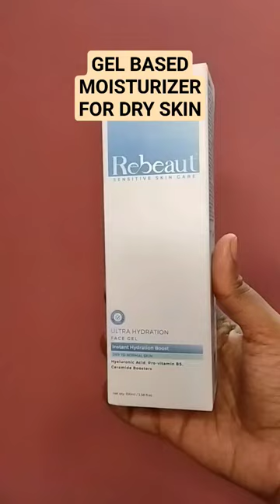Gel based Moisturizer for dry skin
This is a texture shorts video of the Rebeaut ultra light hydration face gel

For blackheads whiteheads👇
Be Bodywise  Salicylic acid Foaming Face wash

Bioderma Atoderm cream
 (fragrance free) moisturizer 👇

For healing pimples, acne scars👇Minimalist 2% Salicylic acid serum

For skin glow, brightening👇
Tribe concepts kumkumadi tailam serum

For oil control, glow, pigmentation 👇 Minimalist 5% Niacinamide serum

Frizz control shampoo👇
Plum frizz control shampoo

For deep conditioning hair mask👇
Plum Olive and macadamia hair mask

For hairfall control hair oil👇
Bodywise Hair Nourish oil

Mascara

High end mascara

1) Pac HD liquid foundation

Best Concealer
1) La Girl Pro HD Conceal (medium coverage)

Setting spray
PAC Micro finish setting spray

Best lipstick
1) Sugar matte as hell crayon lipstick

Watchlist